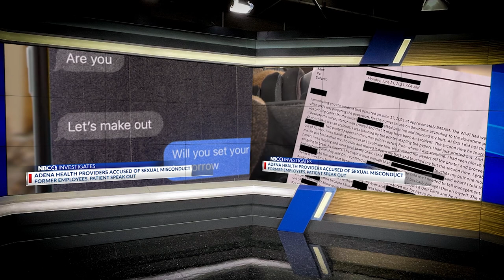OHIO HOSPITAL RESPONDS TO SEXUAL MISCONDUCT ALLEGATIONS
About Matt Blinn: I'm a curious Emmy-winning storyteller inspired by the power of positive play. I have creative experience in videography,
design, communication, photography, and technology. My portfolio showcases award-winning, emotional, empathetic, and fun stories and projects. I am an assertive videographer and editor with a Bachelor
of Art and Science degree from Bowling Green State University, I am fueled by a strong art and design ethos.